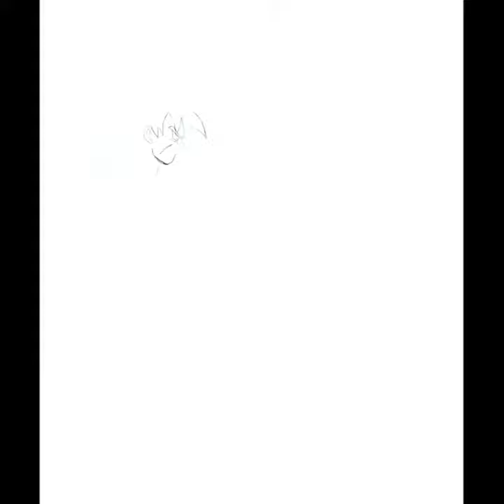Solusi Seni Menggambar Broly Dragon Ball Z